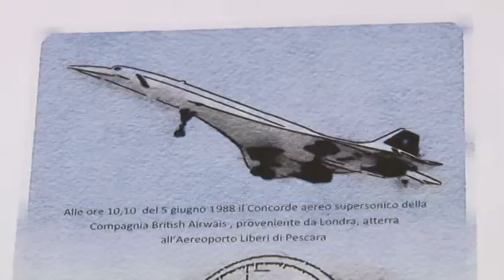100 anni di volo a Pescara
Il Rotary Club ha organizzato in collaborazione con l'Amministrazione Comunale, un convegno intitolato: Pescara e il volo: un secolo di storia aeronautica.